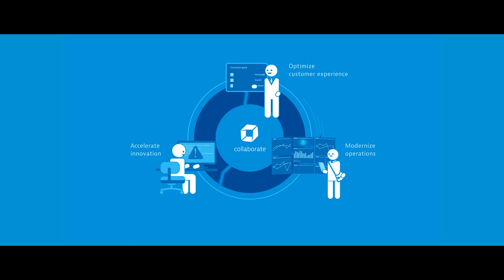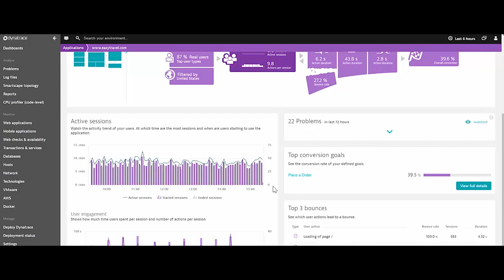AWS Partner Success: Dynatrace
Dynatrace is an Advanced AWS Partner Network (APN) Technology Partner, and an AWS Migration Competency Partner. In this video, John Van Siclen, CEO of Dynatrace, and Alois Reitbauer, VP, Chief Technology Strategist of Dynatrace, discuss what makes Dynatrace unique, how the company has been able to build a successful software as a service (SaaS) solution on AWS, and why they became an APN Partner. Finally, Alois offers advice to other companies thinking about building SaaS on AWS.

to stay up-to-date on the latest SaaS news, resources, and events from AWS.